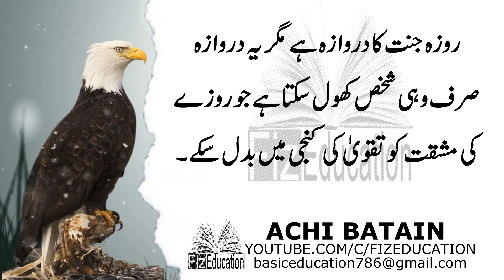achi batain || best urdu sayings || best urdu quotes || aqwal e zareen || whatsapp status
achi batain, best urdu sayings, best urdu quotes, aqwal e zareen, whatsapp status  Ummeed Hai Aapko Ye Video Bahut Pasand Aayegi.